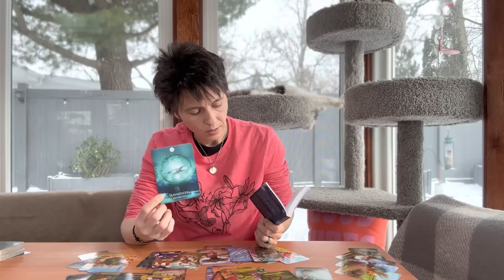ARIES JANUARY 2023 - "Unstoppable"